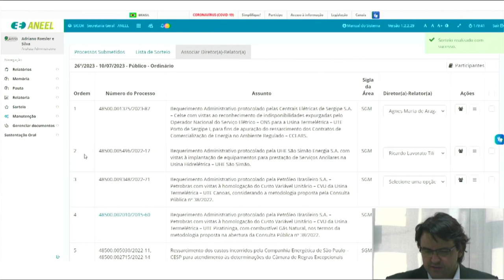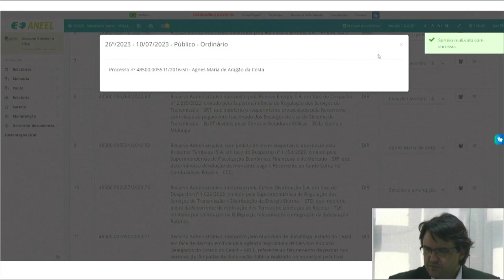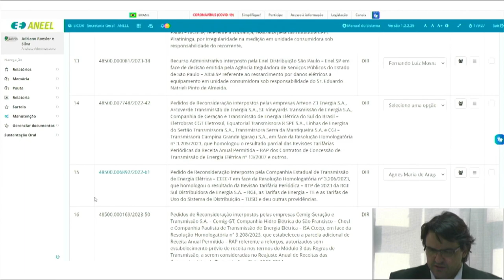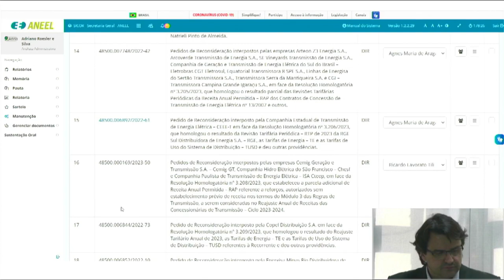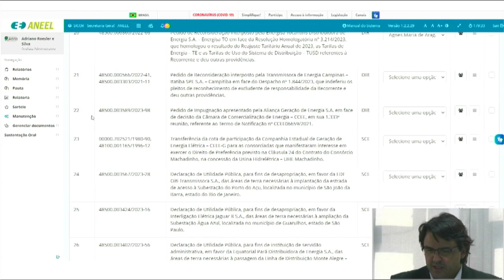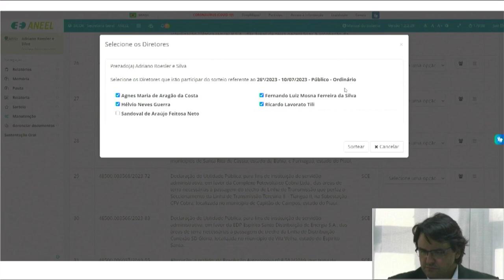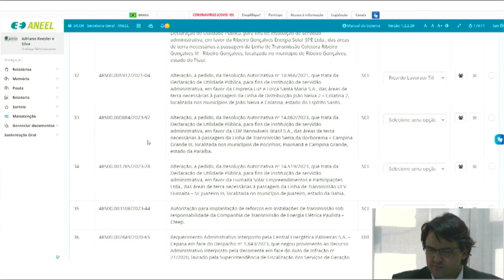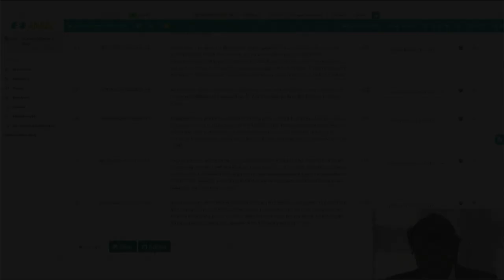26ª Sessão de Sorteio Público Ordinário de 2023 – 10/07/2023